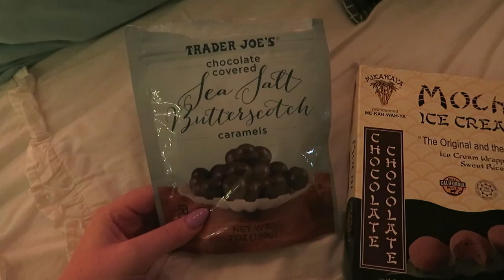One of Those Days | SISTER SUMMER